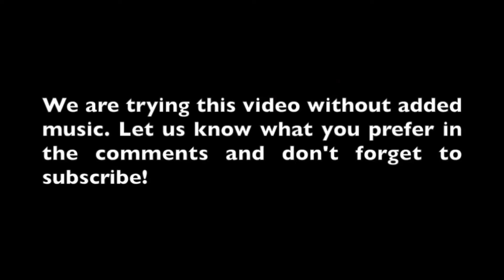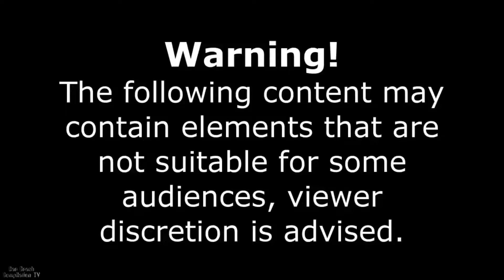Dashcam Car Crash Compilation Crashes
Best Car Crash DashCam Compilation Russia // USA // Europe

This also features clips such as bad drivers, rear ended, and driving fails. This video can be utilized as a learning tool of how to obey traffic laws, road safety procedures, and driving conditions. This video can also educate yourself about the consequences of bad driving/driving fails to help you become a knowledgeable driver. Many clips are used as an example of how to and how NOT to follow driving procedures. Recall that driving is a privilege, not a right.